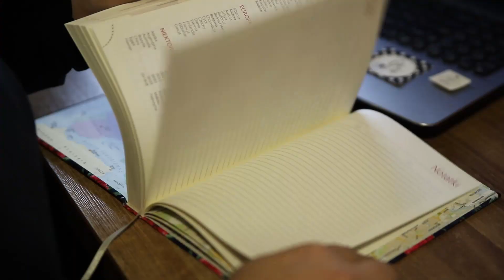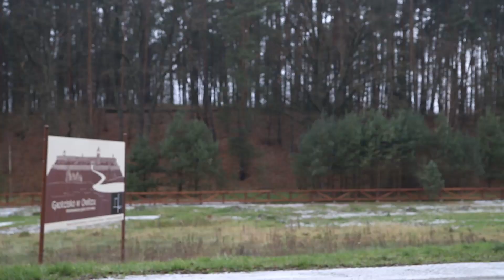Karczmiana opowieść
Czy Mikołaj ocali święta i karczmę? Czy korona wirus nie będzie już dłużej zagrożeniem? Miejmy nadzieję, tak jak nadzieję ma Karczma na Podgrodziu, że w końcu będzie otwarta, ludzie będą zasiadać przy stolikach i składać zamówienia. Toteż nie pozwólmy, by ich marzenia legły w gruzach. Zamawiajcie obiady z dowozem oraz bierzcie udział w zrzutkach i kupujcie przedmioty, które dacie komuś w prezencia. Link poniżej:

Wesołych świąt.